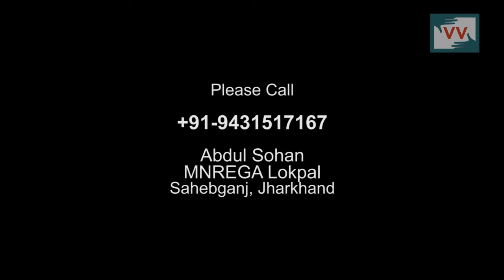Broken Bridge in Dumki, Jharkhand — Video Volunteer Sanju Malto Reports